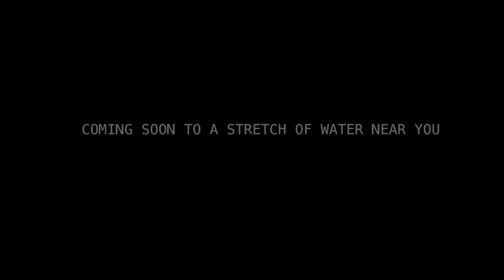Wild Swim Guide Trailer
Cojo Films have been filming at some of the best places to wild swim in the UK. New episodes will be added on a weekly basis.